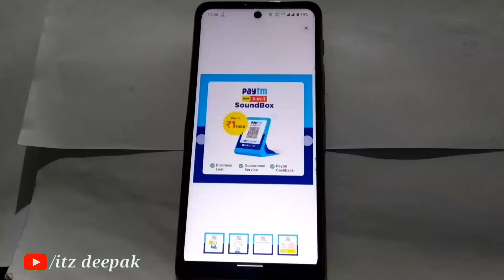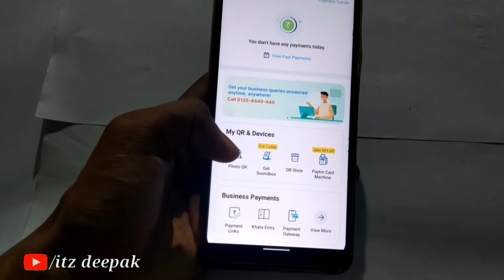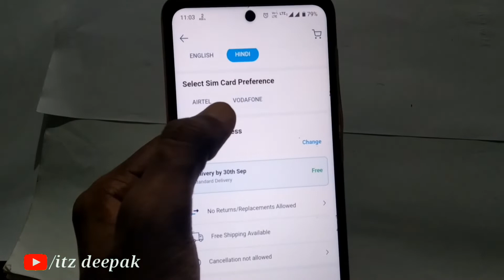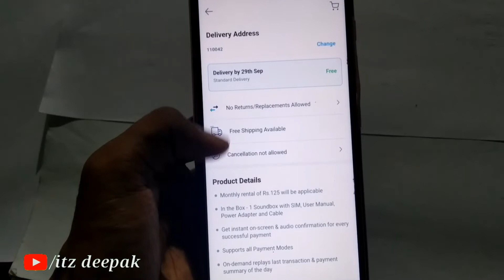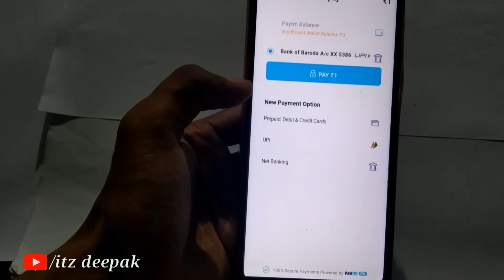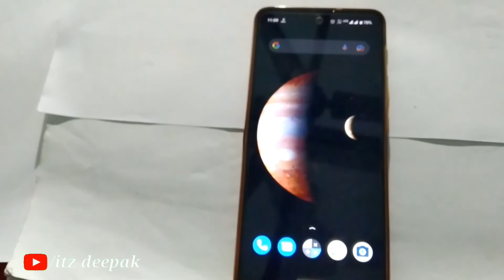How To Order 1 rs paytm sound box | paytm sound box 2.0 1 rs | 1rs me paytm soundbox order kare 2022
paytm sound box ko mobile se kaise connect karen
1 Rupay me Paytm soundbox
1 Rupay me order kare paytm sound box

Paytm soundbox free offer today
Paytm soundbox features

Paytm sound Box 1 rupay me kaise kharide
Paytm sound Box new offer
Paytm sound new offer at 1 rupee
1 rupay me Paytm sound Box
paytm sound box troubleshooting,
paytm sound box one time payment,
paytm soundbox deactivate,
paytm sound box use,
paytm sound box v2,
paytm sound box voice,
paytm soundbox free offer,
paytm soundbox offer,
paytm soundbox hack,
paytm soundbox get 100 cashback,
paytm sound box free mein kaise le,
paytm sound box factory reset,
paytm sound box how to use,
paytm soundbox kya hai,
paytm sound box in tamil,
paytm sound box in telugu,
paytm soundbox agent,
paytm soundbox battery backup,
paytm sound box features,
paytm sound box for free,
paytm soundbox complaint,
paytm soundbox bluetooth speaker,
paytm soundbox chalu kaise karen,
paytm soundbox cashback,
paytm sound box cancel,
paytm soundbox battery,
paytm sound box free offer today,
paytm sound box full details,
how does paytm soundbox work,
paytm soundbox deactivate kaise karen,
paytm sound box in hindi demo,
paytm sound box network problem,
paytm sound box add,
paytm soundbox monthly,
paytm sound box not charging,
paytm soundbox order cancel,
paytm new soundbox 2.0,
paytm sound box number,
Free me Paytm soundbox order kare
How to order Paytm soundbox
Soundbox free me order kare
paytm sound box app,
how to get Paytm speaker
how to get Paytm speaker free
free me Paytm speaker kaise order kare
how to order Paytm speaker in Hindi
how to use Paytm speaker in Hindi
how to order Paytm speaker in Telugu
paytmkaro1 Rupay me Paytm soundbox order kaise kare 2022
Paytm soundbox order kaise kare

thanksfor_watching.

jaihind _ jaibharat